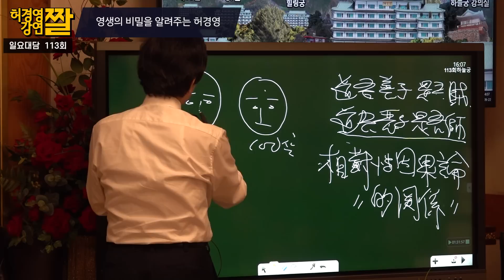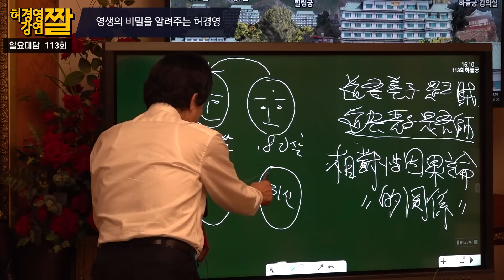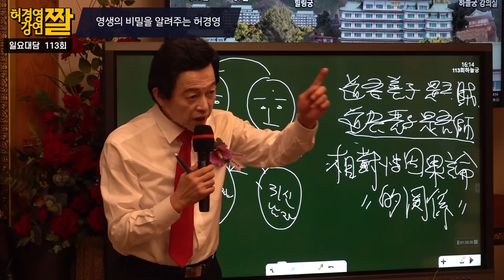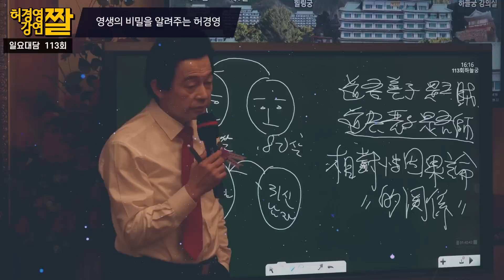앞으로는 복제인간과 함께 살아간다?